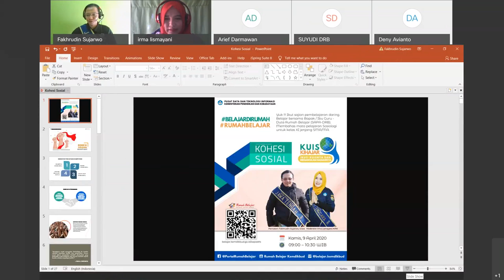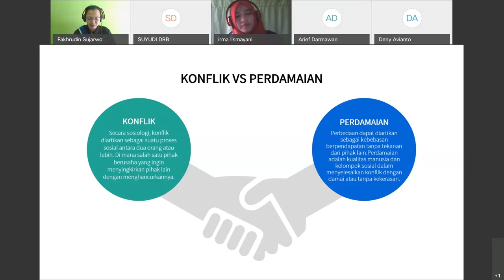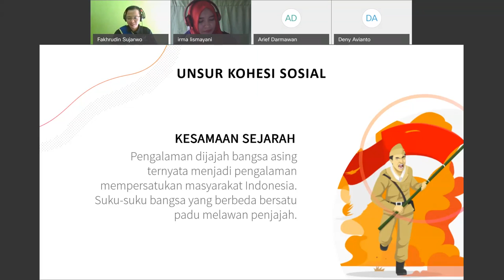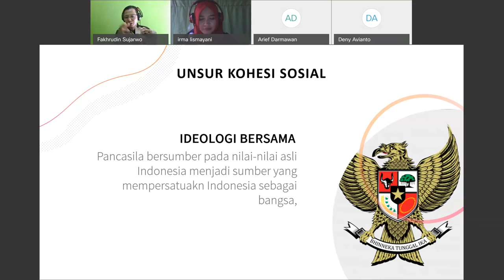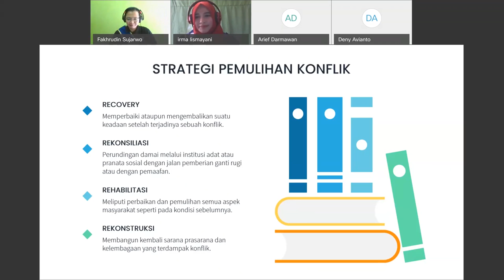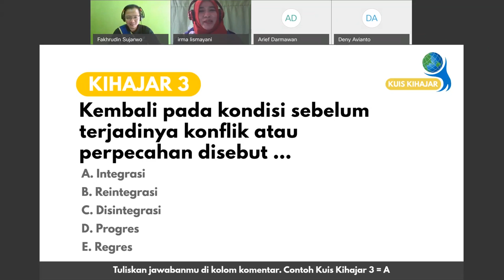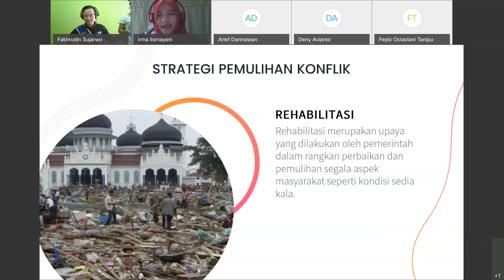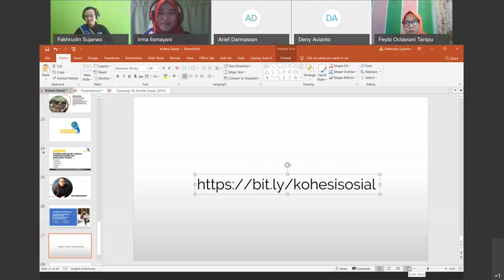Sosiologi SMA - Kohesi Sosial oleh Fakhrudin Sujarwo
Halo, Sahabat Rumah Belajar, untuk mendampingi kalian yang sedang belajar di rumah, yuk simak Video Sajian Pembelajaran Daring (SapaDRB) Bersama Duta Rumah Belajar Fakhrudin Sujarwo pada Materi Sosiologi SMA - Kohesi Sosial.